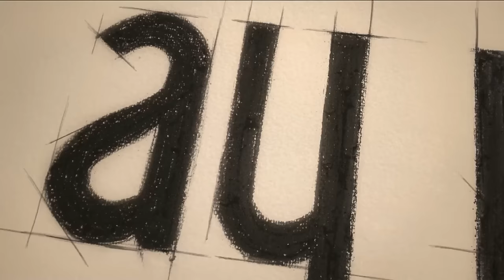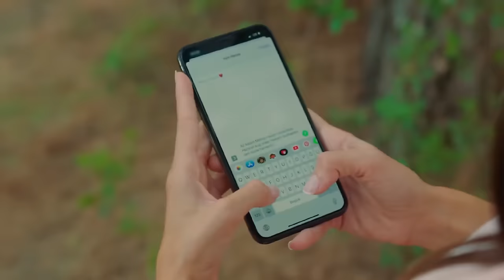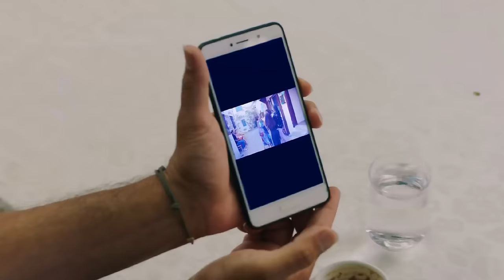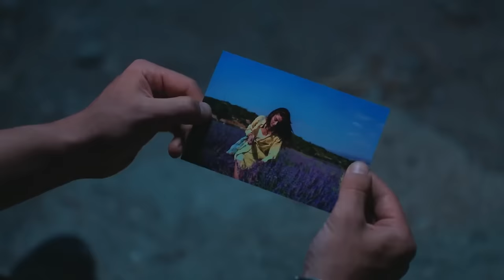Ada Masalı 7. Bölüm (FULL HD)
Ada Masalı 7. Bölüm

OYUNCULAR
Haziran: Ayça Ayşin Turan
Poyraz: Alp Navruz
Biricik: Özge Demirtel
Alper: Rami Narin
Görkem: Bülent Çolak
Selma: Nihan Büyükağaç
Nehir: Eylül Ersöz
Hakan: Anıl Cem Kenar
İdil: Beril Pozam
Aliye: Bedia Ener
Zeynep: İpek Tenolcay
Doygun: Mesut Özkeçeci
Melisa: Merve Nur Bengi
Sadık: Fatih Yücebağ
Duygu: Bensu Begoviç
Mert: Eren Devrim
Burak: Mustafa Aran

Yapım: Ay Yapım
Yapımcı: Kerem Çatay
Yönetmen: Ali Bilgin
Senarist: Yelda Eroğlu - Yeşim Çıtak
İdari Yapımcı: Ali Demir
2. Yönetmen: Beste Sultan Kasapoğlu
Görüntü Yönetmeni: Özkan Bal
Sanat Yönetmeni: İsmail Durmaz
Işık Şefi: Mehmet Parlak
Styling: Petek Arıcı - Oğuz Tabur